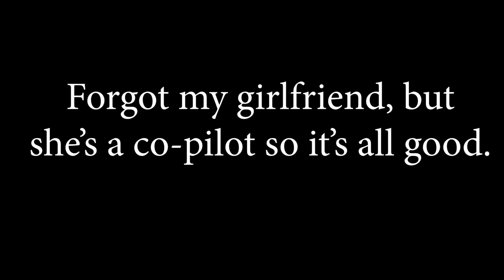Taking Passengers NIGHT DRIFTING on North Course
During Ebisu Circuit's Autumn Matsuri I took out some different passengers so they could experience the fun and wildness that is night drifting!

Thank you to my awesome girlfriend for filming!